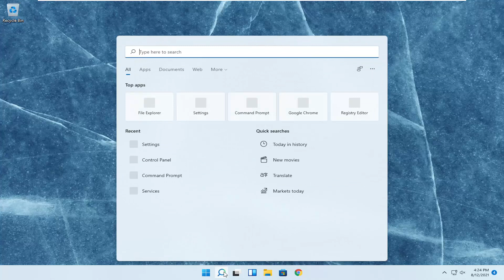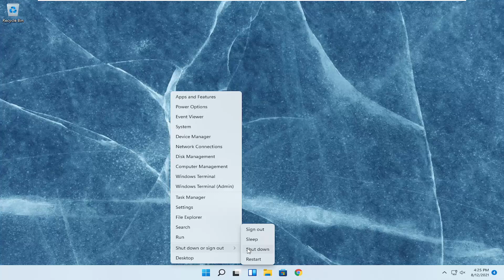Lenovo Laptop Battery Not Charging “Plugged In, Not Charging” Easy Fix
The "Plugged In, Not Charging" status you see when you mouse over the battery icon in the Windows taskbar indicates that the AC adapter is plugged in to run the computer, but the battery isn't charging. If you leave it like this, you risk the battery dying when you unplug the computer, and the battery could start to leak if it becomes completely dead. However, you can charge the battery again.

When you plug in your laptop, you usually find yourself greeted with a cheerful chirp from your PC, a glowing LED indicator light, and a display that perks up and beams a bit more brightly. At least, that's what it's supposed to do.

Sometimes, though, you connect the AC adapter—usually because the battery is nearly drained—and you get nothing. No glowing lights, no brightened display, and no "battery charging" icon in the corner. What could be wrong?

There are numerous ways to take care of your battery, but between the wall outlet and your computer there are several steps and parts that can all fail. Some are easy to fix yourself with a software tweak or a new battery, but other problems may require a visit to a repair shop, or even a full-blown system replacement.